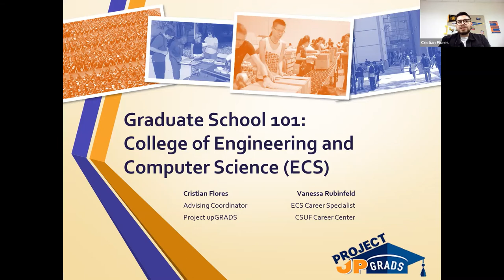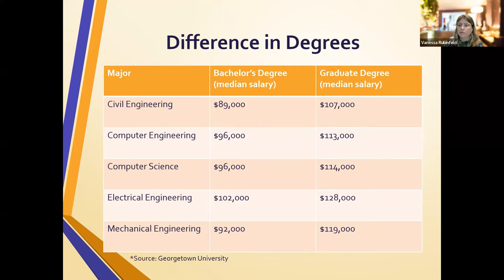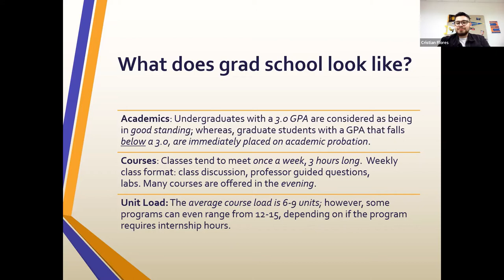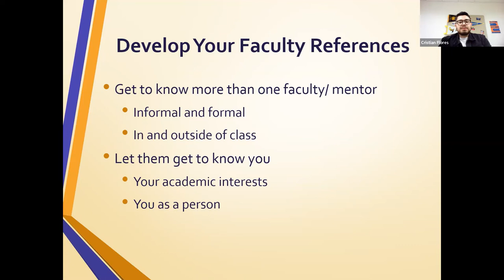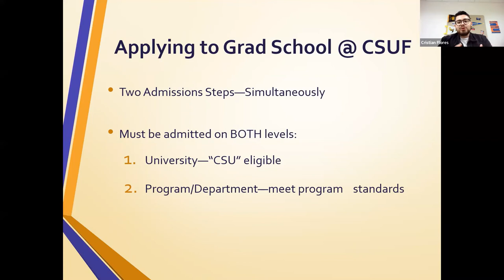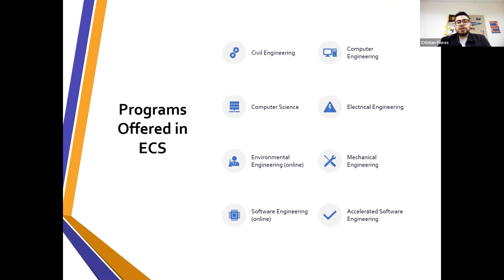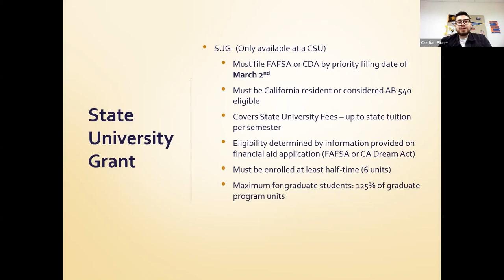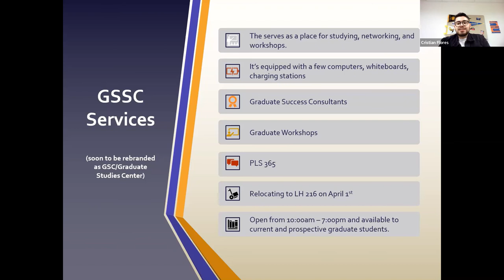Grad School 101 ECS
Get informed about the benefits of graduate school focusing on your discipline.